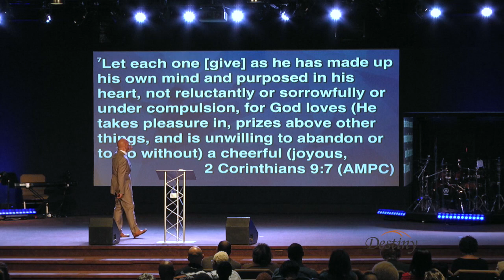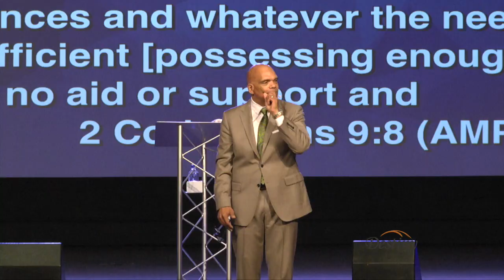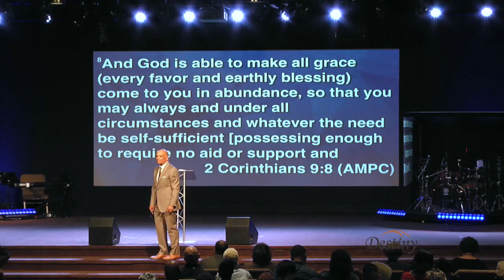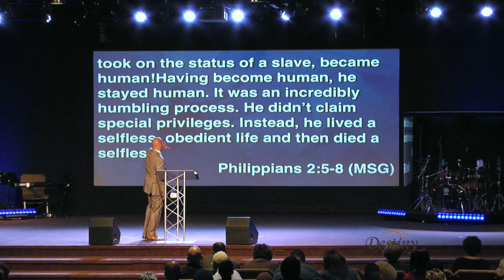Destiny TV 373